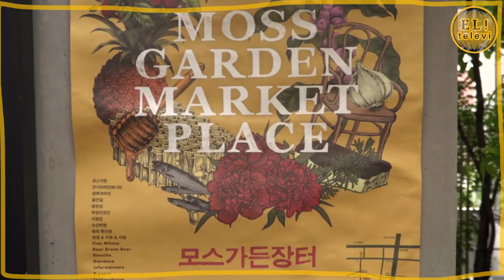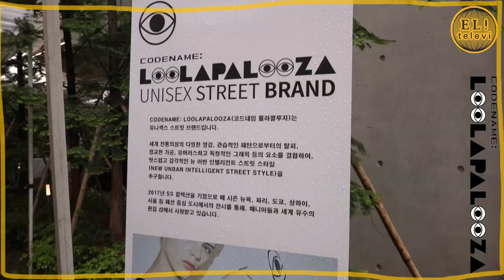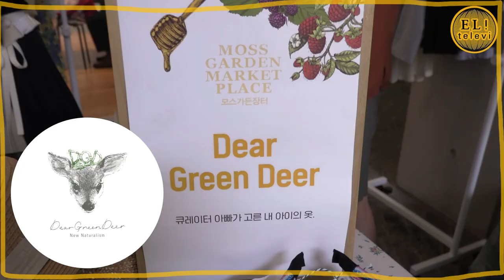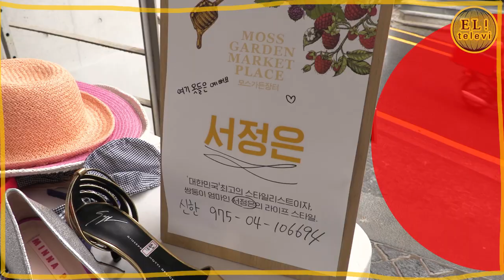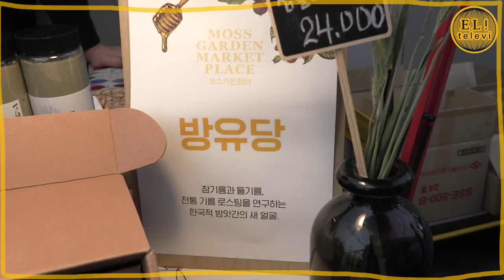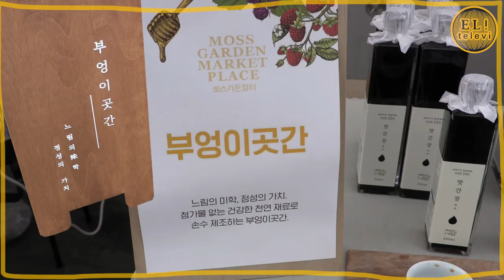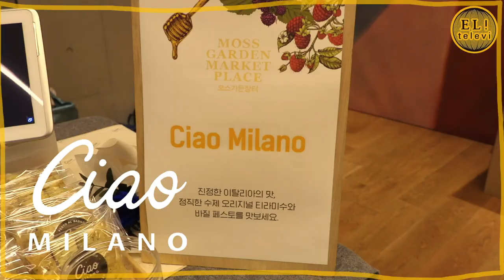[ 서은영의 EL! televi ] #006 모스가든 장터를 가다 / 엘리의 테이스트 가이드 !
안녕하세요. 모스가든입니다.🐘🌿

지난 가을 모스가든 장터에 이어 그 두 번째 이야기를 전해드립니다.
지난해 열린 첫 번째 모스가든장터에 대한 여러분들의 좋은 말씀과 응원에 힘입어 봄비가 내리는 지난 일요일(5월 19일)에 두 번째 장터를 열었습니다.

사실 이렇게 계속 열 생각은 없었습니다.
그러나 장인 정신을 가지고 꿈을 위해 자신의 브랜드를 만드는 분들을 더욱 알리고 싶었습니다.
10년 동안 꾸준히 좋은 품질의 화장품을 만드는 엘렌실라,
아버지의 꿈을 이어 세련된 브랜드로 재조명한 방유당과 꿀건달,
제주의 좋은 기운을 가지고 정성껏 만드는 마마롱, 음식과 라이프 스타일을 연구하고 개발하는 모어그린 등 다양한 셀러 분들을 알리고 싶었습니다.

전국의 산지에서 올라온 치즈롤, 어란, 유정란 등
굿사마리안레서피가 엄선한 먹거리와 좋은 분들의 제품을 가지고
얻은 수익금은 정말 필요로 하는 이웃들에게 쓰이도록 하겠습니다.

다시 한번 셀러 분들,
그리고 장터를 찾아 주신 고객 여러분들에게 감사드립니다.
비가 와도 언제나 꿋꿋이 최선을 다하는 장인들처럼 모스가든은 항상 발전하는 모습으로 다시 찾아 뵙겠습니다.

감사합니다

+모스가든
+굿사마리안레시피
+생루크마리
+꿀건달
+방유당
+부엉이곳간
+서정은
+소선취향
+송파류선생
+원정&이유&자원
+CIAO MILANO
+DEAR GREEN DEAR
+ELENSILIA
+GARCONCO
+INFORMALWARE
+LOOLAPALOOZA
+MA MARRON
+MI PIACE
+MORE GREEN
+WEEKENDIN
+YOUR SPECIAL GIFT
+29 ST.HONORE
+JD SCENTOLOGY